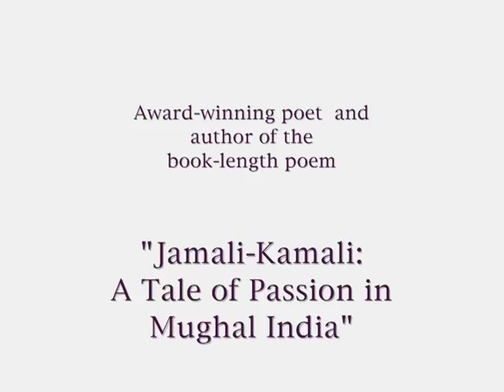Poetry reading and conversation with Karen Chase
The Carr Center's Sexuality, Gender & Human Rights program presents a poetry reading and conversation with award-winning poet Karen Chase. In particular, Karen discusses her book-length poem about Jamali and Kamali, two men who lived in 16th century Delhi,  "Jamali-Kamali: A Tale of Passion in Mughal India," released last year.
This event took place on March 6, 2013 at the Harvard Kenndy School of Government.